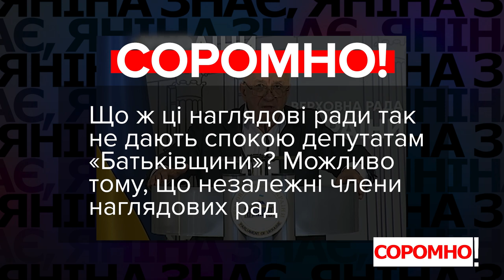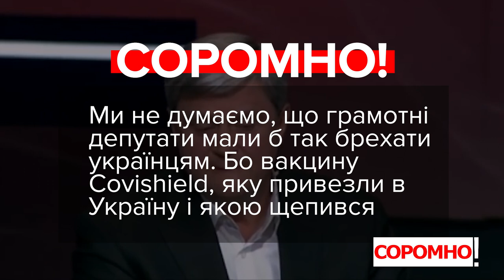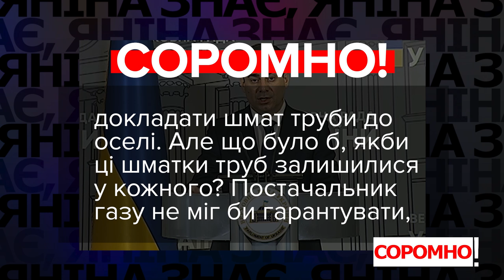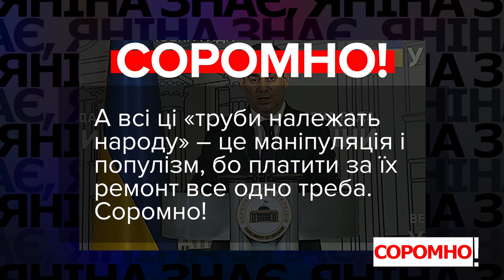VoxCheck & Соромно. Качний, Кучеренко, Герасимов, Лубінець, Дубінський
00:00 – Олексій Кучеренко, депутат, фракція «Батьківщина»:
«Подивіться, цю схему НАК “Нафтогазу” з незалежною наглядовою радою створили попередники. Це пан прези... Порошенко і його команда, яка нині в парламенті “ЄС”. Саме вони побудували схему цієї ексклюзивності НАК “Нафтогазу”».

00:41 — Олександр Качний, депутат, фракція «Опозиційна платформа – За життя»:
«Я не думаю, що цей грамотний лікар, грамотна людина, яка себе любить змогла б вколоти собі вакцину, яка не пройшла жодної стадії. Ось, а до цього її випробовували тільки на тваринах».

01:30 — Артур Герасимов, депутат, фракція «Європейська Солідарність»:
«Хотів би сказати, що пан Медведчук повернувся до парламенту за Зеленського. Отримав контроль над фракцією за пана Зеленського. Закінчив формування своєї імперії телепомийок за пана Зеленського».

02:13 — Дмитро Лубінець, депутат, депутатська група «За майбутнє»:
«Я хочу нагадати всім, що у свій час ви, шановні громадяни України, вкладали свої особисті кошти для того, щоб по своїх вулицях до своїх домівок підводити ці газові труби, а потім вас змушували безкоштовно віддавати це у власність обласним газам».

03:10 — Олександр Дубінський, депутат, позафракційний:
«Враховуючи те, що в бюджеті тотальна діра і 50 його відсотків, 50% українського бюджету – це обслуговування боргів набраних і попередниками, і чинною владою, треба їх якось віддавати, а в бюджеті грошей немає, тому потрібно терміново дозволити продаж сільгоспземлі і державні землі запасу швиденько роздеребанити і продати».